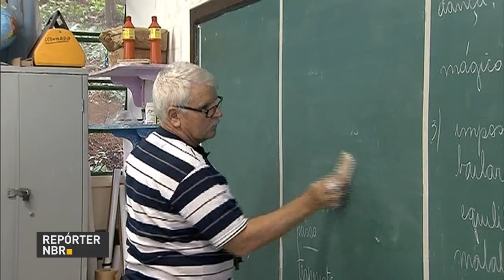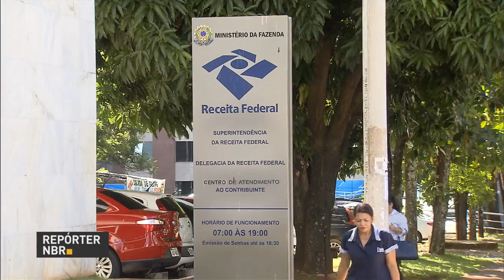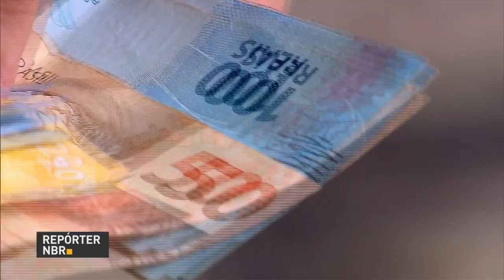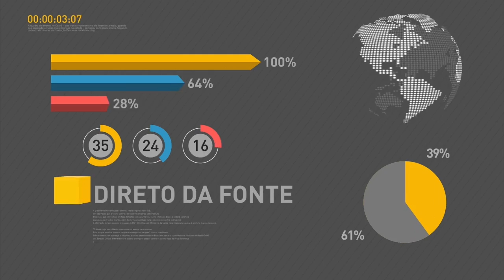Começam hoje as inscrições para o Exame Nacional do Ensino Médio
REPÓRTER NBR 10h - 9.05.16: A presidenta Dilma Rousseff participa, nesta manhã, da cerimônia de anúncio de criação de novas universidades. Já no período da tarde, a presidenta vai inaugurar o novo terminal de Santa Genoveva, em Goiânia. Começam hoje as inscrições para o Exame Nacional do Ensino Médio, Enem. Formulário está disponível no site do Inep. Mais informações em enem.inep.gov.br. Em Palmas, Tocantins, Dilma participou da cerimônia de inauguração da sede da Embrapa Pesca e Aquicultura, ocorrida no último fim de semana. Durante discurso, a presidenta voltou a afirmar que vai resistir até o fim contra o processo de impedimento de seu mandato. E mais: Ministério da Saúde e do Desenvolvimento Social e Combate à Fome se unem contra a evasão escolar. O Plano Nacional de Acolhimento Permanência, e êxito pretende buscar jovens que abandonaram a escola. Projeto que reajusta em 5% tabela de Imposto de Renda para o ano que vem é enviado ao Congresso.